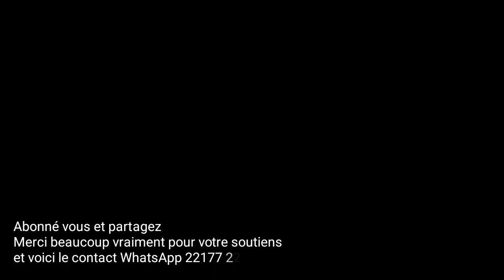Gourdan Dimo 3ème partie